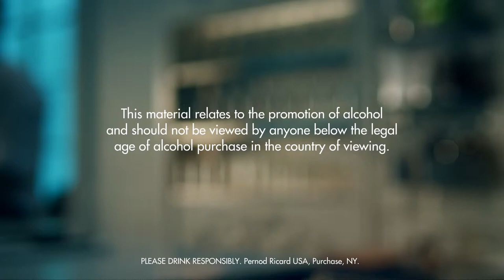POLISH MARTINI DRINK RECIPE - HOW TO MIX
INGREDIENTS
1 Part Bison Grass Flavored Vodka
1 Part Honey Liqueur
1 Part Apple Juice, Fresh Pressed
Ice Cubes